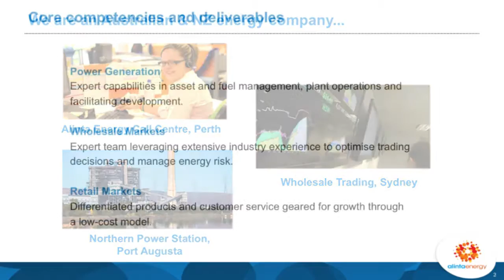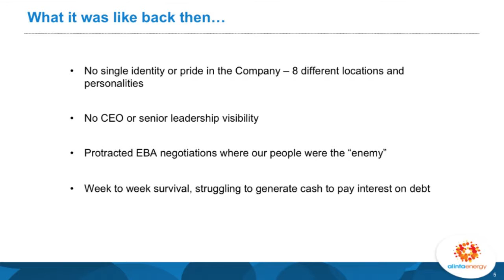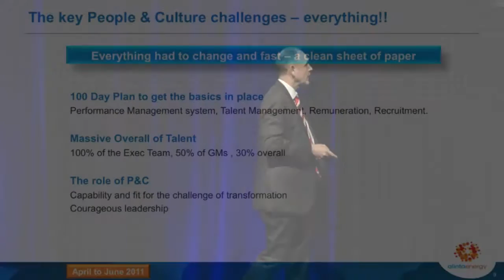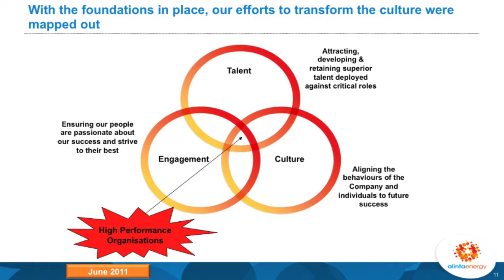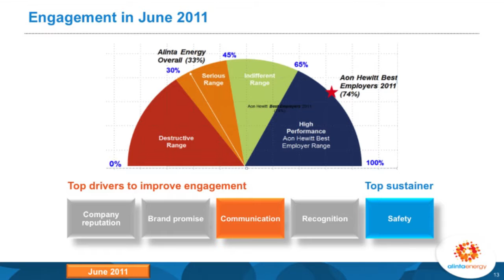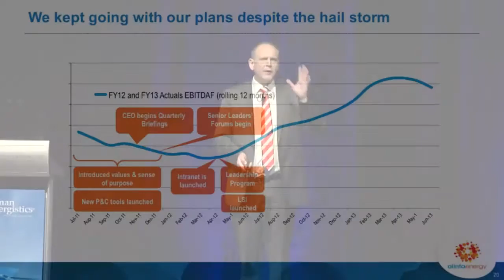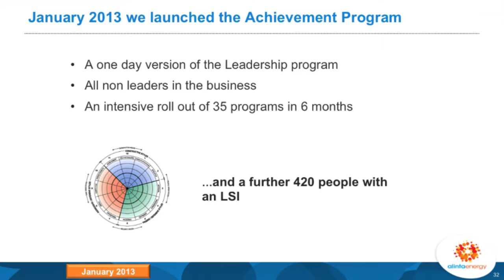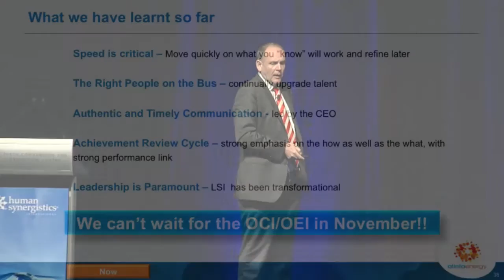Alinta Energy - A Business Turnaround Tale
Sean Bowman - Executive Director, People & Culture, Alinta Energy

In 2010 Alinta Energy was in trouble. Struggling under a burden of debt that was stifling the business - something needed to change. In this case the change came in the form of new owners and an entirely new executive team.

Sean shares his personal story of the challenges faced by the new executive and how they strategically developed a culture and leadership program to address the business’s performance issues.

Two and a half years on, Alinta Energy is back in the black, employee engagement is at its highest ever level and the leadership program is being rolled out across the final tier of the business.

Sean’s story of how a focused and committed leadership team can galvanise an entire organisation will inspire you.

Video is from the 2013 Human Synergistics Australian conference.